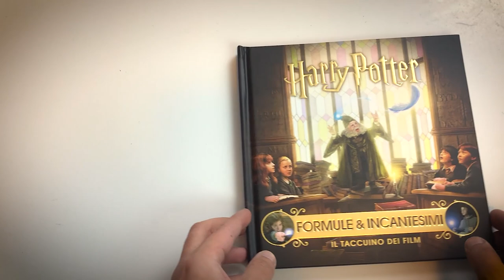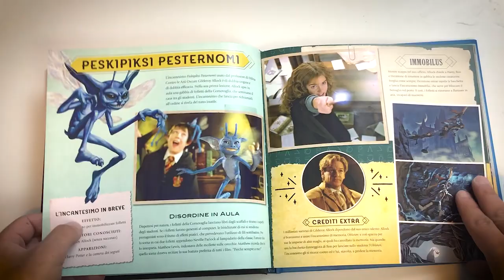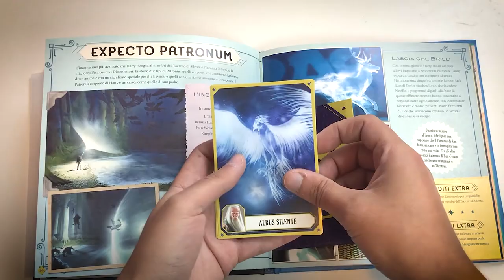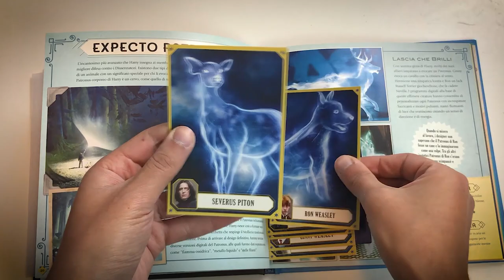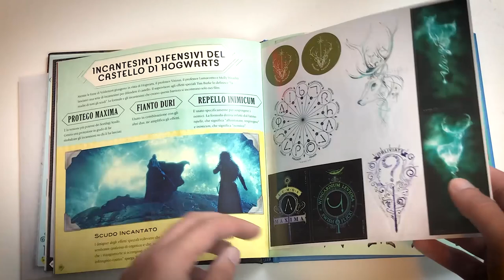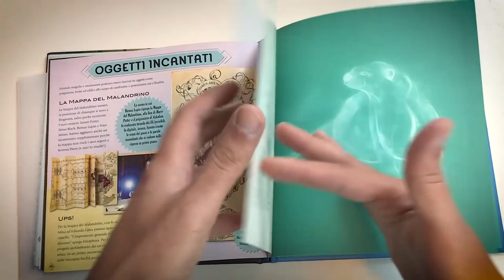Harry Potter : Formule e Incantesimi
Formule e Incantesimi

PROMOZIONI AMAZON PER VOI:
30 GIORNI Amazon Prime Video GRATIS
30 GIORNI Amazon Prime GRATIS
30 GIOTNI Music Unlimiter GRATIS